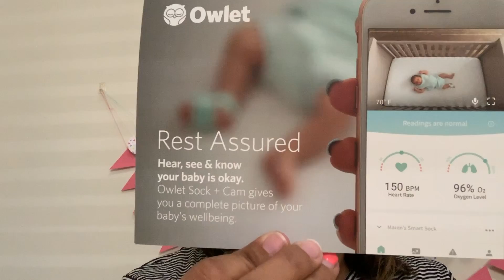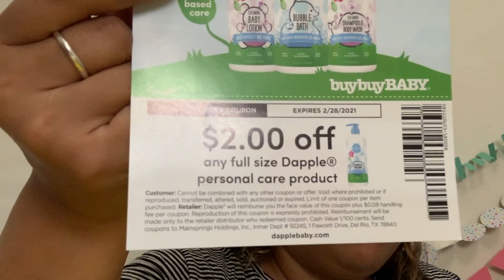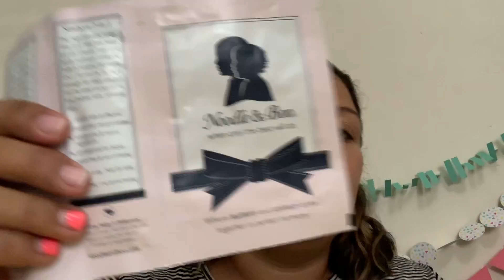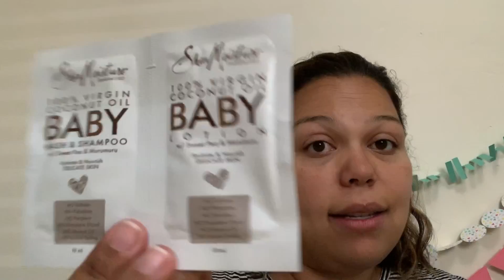BBB gift bag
Hi!

I am showing what I received in my Buy Buy Baby registry gift bag. I saw Monique Views do this and she is in Canada so how cool to compare what I got here in the States.